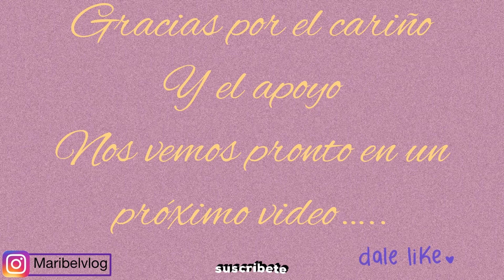Limpieza rápida /haciendo un centro de mesa